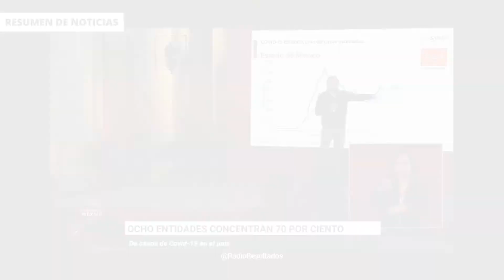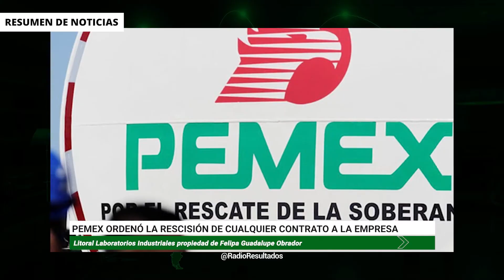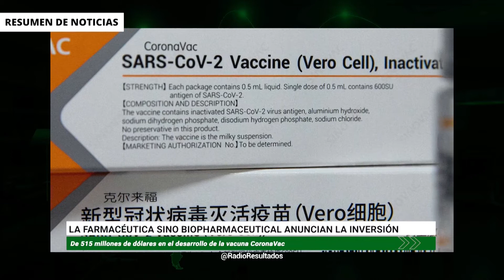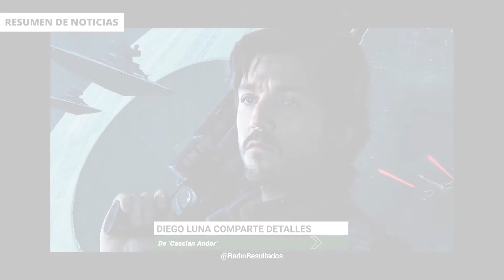NOTICIAS RADIO RESULTADOS 07 DE DICIEMBRE 2020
-Rescinde PEMEX contratos a la empresa de Felipa Obrador, prima del presidente.
-PAN, PRI y PRD, van en alianza para diputaciones federales en 2021.
-Anuncia Lòpez Obrador, nombramientos de mujeres a cargos en su gabinete.